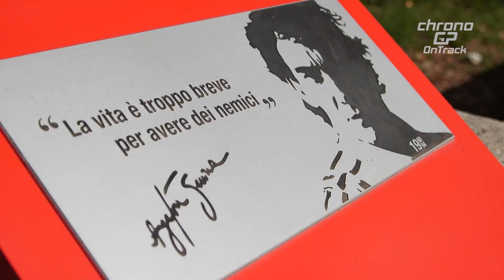ChronoGP - S04:06 Parte 2 di 2 - Imola ai raggi X | Car Lab: BMW iX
Fabiano Vandone ci porta sull’Autodromo Enzo e Dino Ferrari facendoci scoprire il setup ottimale per segnare il miglior tempo sul circuito romagnolo.

ChronoGP in collaborazione con Brembo vi porta a scoprire la curva più critica per l’impianto frenante sul circuito di Imola.

ChronoGP Car Lab, una nuova rubrica dedicata alle vetture di serie vista in chiave ChronoGP.
In questo episodio parleremo della BMW iX, prima auto di una gamma al 100% ibrida della casa tedesca.
Nata da una visione. Creata per l’elettromobilità. Grazie all'efficiente tecnologia BMW eDrive e alla trazione integrale puramente elettrica, la BMW iX raggiunge un'autonomia eccezionale e un'impressionante accelerazione da ferma.

00:00 - Imola ai raggi X
06:07 - Brembo: I freni ad Imola
07:02 - ChronoGP Car Lab - BMW iX